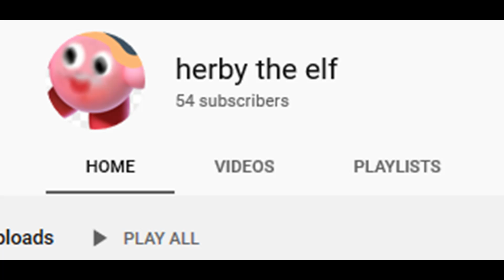thx for 54 subs